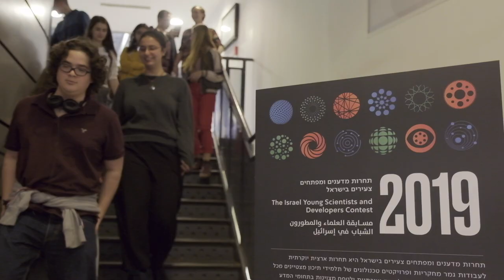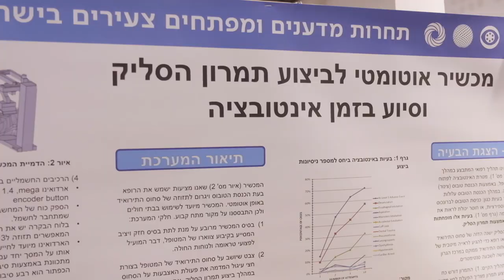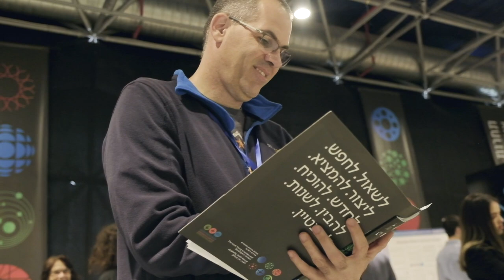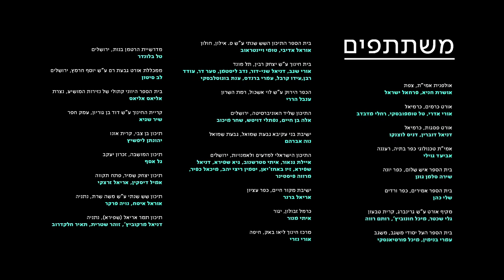תחרות מדענים ומפתחים צעירים 2019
22 שנים, למעלה מ1,000 בוגרים והחדשנות ממשיכה לפרוץ דרך

תחרות מדענים ומפתחים צעירים בישראל לשנת 2019. בתחרות השנה השתתפו 54 תלמידים ותלמידות מהמוכשרים ביותר שהציגו 39 עבודות ופרויקטים טכנולוגיים מצטיינים ומקוריים במגוון תחומי דעת. הם נבחרו מתוך למעלה מ 200 עבודות ופרויקטים שניגשו לתחרות.
רוצים לדעת עוד?